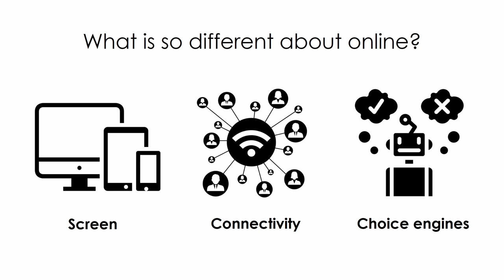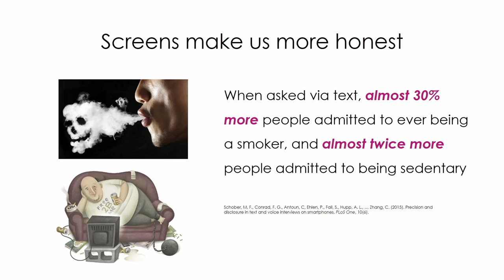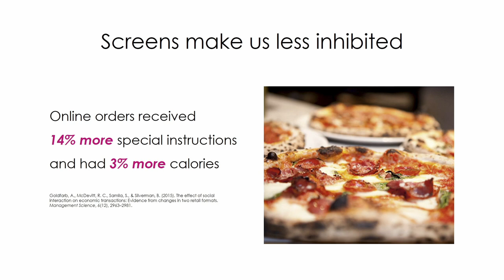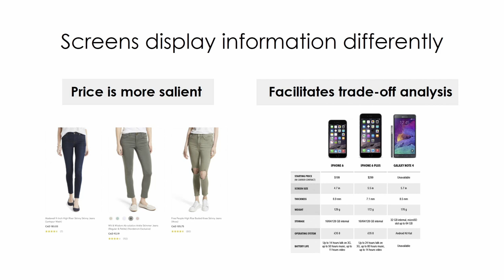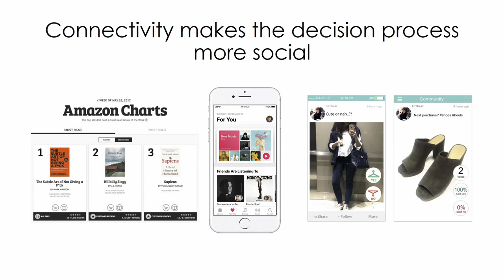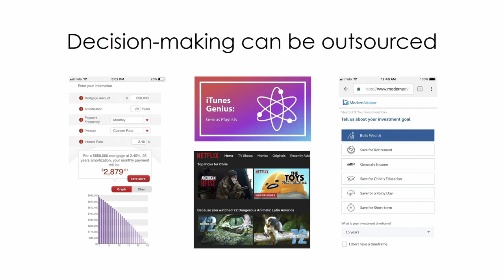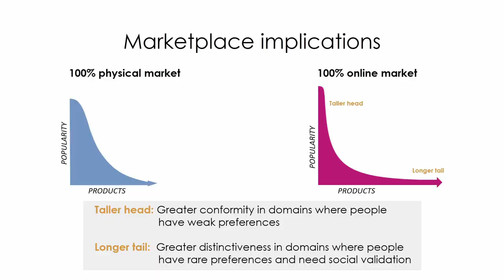Rotman Management Magazine Speaker Series | Spring 2018 | Consumer Behaviour Online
Rotman Management Magazine Speaker Series: Four Short Talks on Value Creation

Spring 2018: Value Creation

Topic:  Consumer Behaviour Online

Speaker: Melanie Kim, Research Associate, Behavioural Economics in Action at Rotman (BEAR)

Published in January, May and September by the Rotman School of Management at the University of Toronto, Rotman Management magazine explores themes of interest to leaders, innovators and entrepreneurs. Each issue features thought-provoking insights and problem-solving tools from leading global researchers and management practitioners.